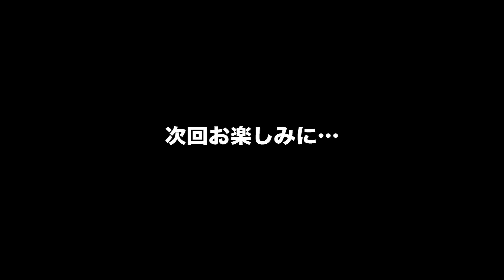ポール博士のBlack or White vol.22 「浅草東洋館ライブその5」